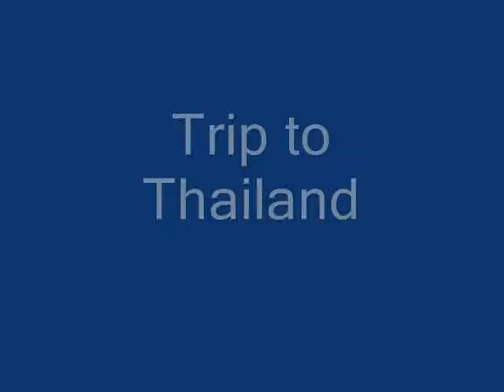Trip to Thailand-Elizabeth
Composed of two different trips to Thailand